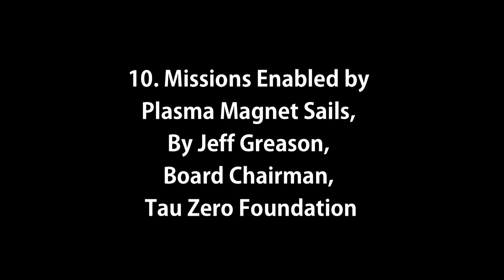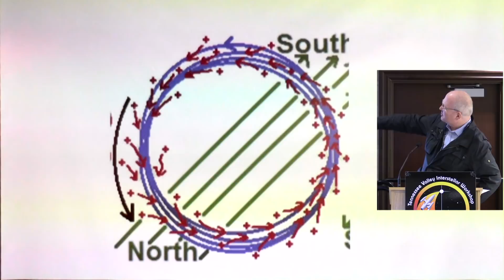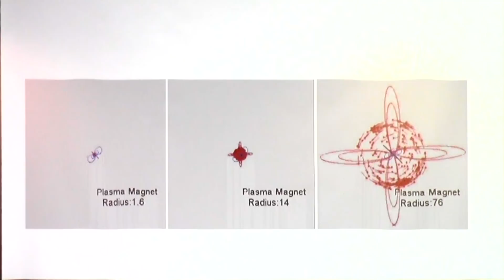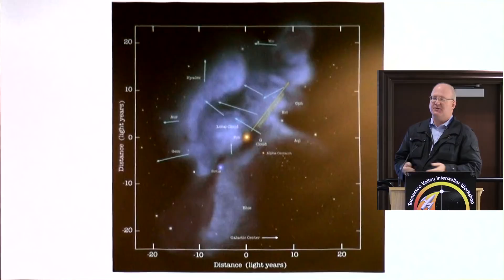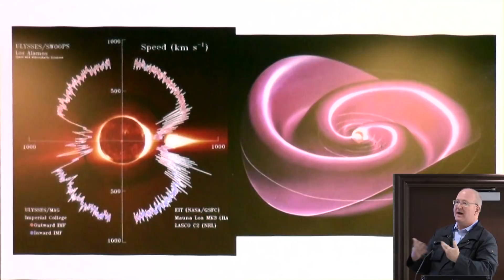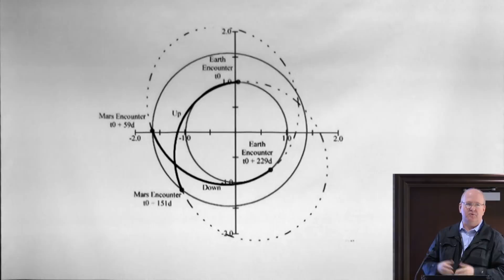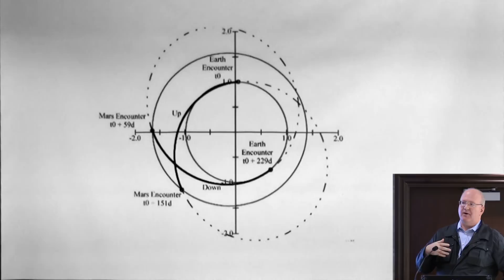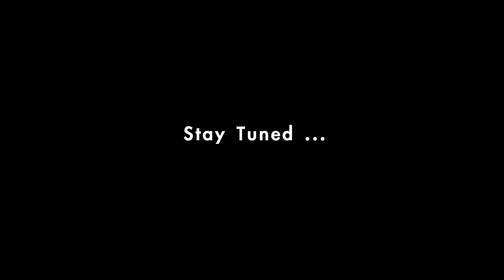10. Missions Enabled by Plasma Magnet Sails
Plenary talk by Jeff Greason, Board Chairman, Tau Zero Foundation, Oct. 5, 2017, Huntsville, AL